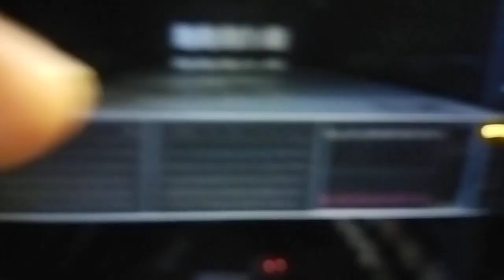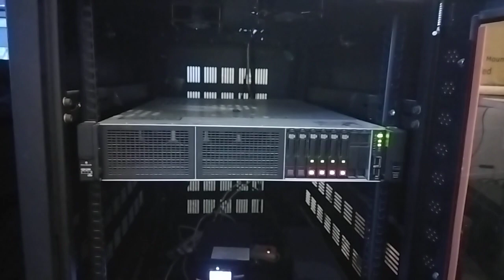What Is a Server and How To See and Look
A web server is software and hardware that uses HTTP (Hypertext Transfer Protocol) and other protocols to respond to client requests made over the World Wide Web. The main job of a web server is to display website content through storing, processing and delivering webpages to users. Besides HTTP, web servers also support SMTP (Simple Mail Transfer Protocol) and FTP (File Transfer Protocol), used for email, file transfer and storage.

Web server hardware is connected to the internet and allows data to be exchanged with other connected devices, while web server software controls how a user accesses hosted files. The web server process is an example of the client/server model. All computers that host websites must have web server software.

Web servers are used in web hosting, or the hosting of data for websites and web-based applications -- or web applications.

How do web servers work?
Web server software is accessed through the domain names of websites and ensures the delivery of the site's content to the requesting user. The software side is also comprised of several components, with at least an HTTP server. The HTTP server is able to understand HTTP and URLs. As hardware, a web server is a computer that stores web server software and other files related to a website, such as HTML documents, images and JavaScript files.

When a web browser, like Google Chrome or Firefox, needs a file that's hosted on a web server, the browser will request the file by HTTP. When the request is received by the web server, the HTTP server will accept the request, find the content and send it back to the browser through HTTP.

More specifically, when a browser requests a page from a web server, the process will follow a series of steps. First, a person will specify a URL in a web browser's address bar. The web browser will then obtain the IP address of the domain name -- either translating the URL through DNS (Domain Name System) or by searching in its cache. This will bring the browser to a web server. The browser will then request the specific file from the web server by an HTTP request. The web server will respond, sending the browser the requested page, again, through HTTP. If the requested page does not exist or if something goes wrong, the web server will respond with an error message. The browser will then be able to display the webpage.

Multiple domains also can be hosted on one web server.

Examples of web server uses
Web servers often come as part of a larger package of internet- and intranet-related programs that are used for:

sending and receiving emails;
downloading requests for File Transfer Protocol (FTP) files; and
building and publishing webpages.
Many basic web servers will also support server-side scripting, which is used to employ scripts on a web server that can customize the response to the client. Server-side scripting runs on the server machine and typically has a broad feature set, which includes database access. The server-side scripting process will also use Active Server Pages (ASP), Hypertext Preprocessor (PHP) and other scripting languages. This process also allows HTML documents to be created dynamically.

Dynamic vs. static web servers
A web server can be used to serve either static or dynamic content. Static refers to the content being shown as is, while dynamic content can be updated and changed. A static web server will consist of a computer and HTTP software. It is considered static because the sever will send hosted files as is to a browser.

Dynamic web browsers will consist of a web server and other software such as an application server and database. It is considered dynamic because the application server can be used to update any hosted files before they are sent to a browser. The web server can generate content when it is requested from the database. Though this process is more flexible, it is also more complicated.

Common and top web server software on the market
There are a number of common web servers available, some including:

Apache HTTP Server. Developed by Apache Software Foundation, it is a free and open source web server for Windows, Mac OS X, Unix, Linux, Solaris and other operating systems; it needs the Apache license.
Microsoft Internet Information Services (IIS). Developed by Microsoft for Microsoft platforms; it is not open sourced, but widely used.
Nginx. A popular open source web server for administrators because of its light resource utilization and scalability. It can handle many concurrent sessions due to its event-driven architecture. Nginx also can be used as a proxy server and load balancer.
Lighttpd. A free web server that comes with the FreeBSD operating system. It is seen as fast and secure, while consuming less CPU power.